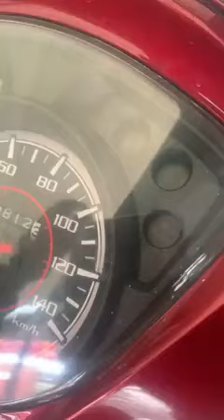xe ga vision báo lỗi 12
xe tay ga vision k44 báo lỗi 12